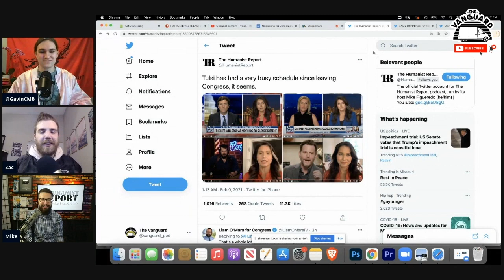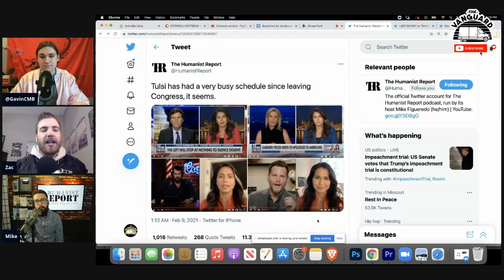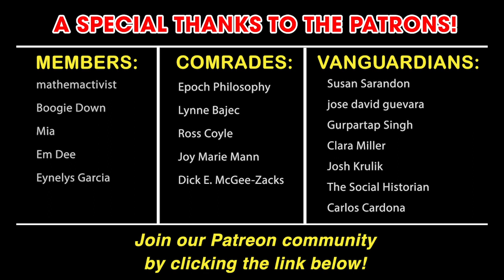Mike Figueredo on the Enigma of Tulsi Gabbard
In this clip from our interview with Mike Figueredo of The Humanist Report, we discuss the enigma that is Tulsi Gabbard